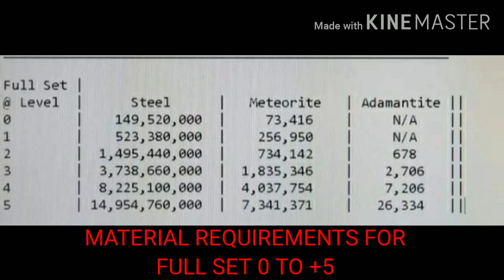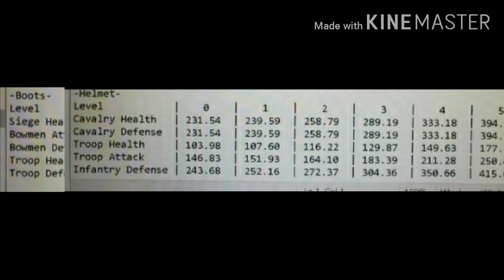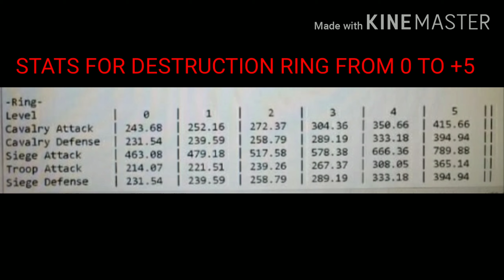MATERIAL REQUIREMENTS ( FORGE AND ENHANCE) DESTRUCTION GEARS + STATS FROM 0 TP +5 | KING'S OF AVALON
Hello everyone thanks for supporting me ...
Keep doing it .. and keep supporting my videos

This content is not available on any channel
So go and watch it now !!

Appreciate my efforts ...this content is not available on any channel ..! .